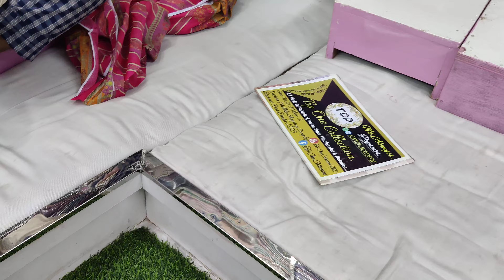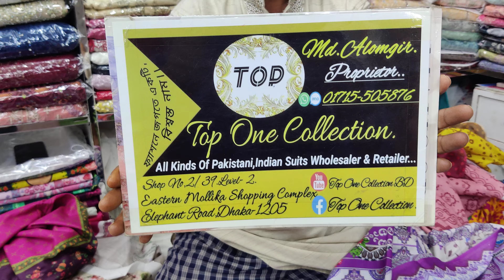August 14, 2024